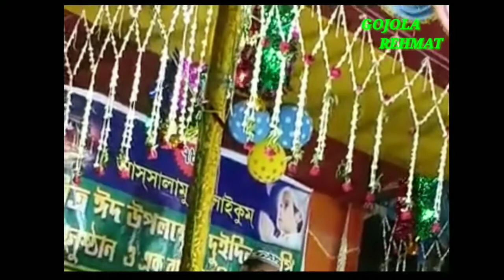MD KAMAL Uddin Bangla gojol ¦ new gojol ¦ video gojol ¦ Gazal notun gajo ¦ gojola rehmat